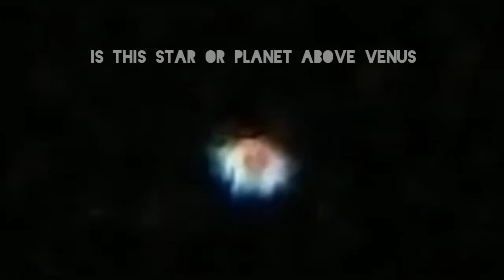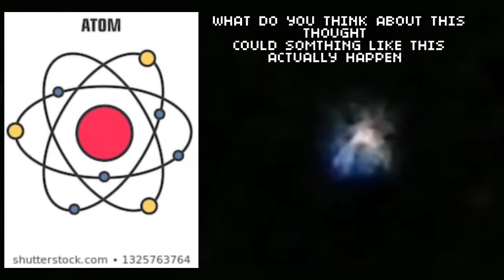Giant Red Star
Go To Facebook Search @sKybizzare To Find Me For More Information!